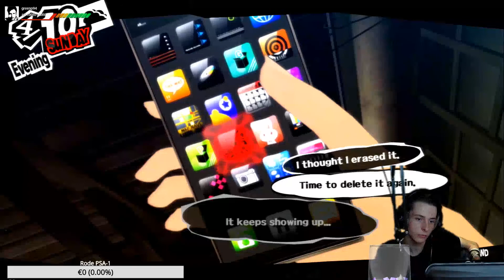MA NOUVELLE ECOLE! - Persona 5 #3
Plus d'info sur la vidéo

Bienvenue sur Persona 5!
Le jeux que je fait en live Monté et retranssmis sur YouTube!
Dans ce jeux nous suivons l'histoire d'un étudiant condamner par la justice pour avoirs essayer de sauver une femme qui se faisait agresser!
Dans cette épisode:
L'école un dimanche ? Ils sont pas bien?!
Cette fois on découvre notre nouvelle école, et les tache jounaliere de notre hero. on en apprend aussi un peut plus sur qui il est et sur ce qui ses passé cette nuit la.

Suivez cette histoire avec moi en direct sur SiriusTV.Fr !

SUIVEZ-MOI

Envie d'un overlay pour tes stream? d'un logo de qualité pro pas cher ?
en plus t'as 5% avec le code "SIRIUSBE5" !

Plus d'info sur mon setup

PC JEUX
Dell Poweredge T410
Processeur Intel Xeon X5560 4c/8t @ 2.80Ghz
Carte Graphique AMD R7 250
RAM: 4x2Go ECC DELL
SSD Toshiba 120GO
Disque 1: Western Digital Blue 1To
Disque 2: Western Digital Blue 3To
Disque 3: Western Digital Dell 250Go
Ecran principale : Samsung Syncmaster B2230HD
Ecran Secondaire:  BenQ W1090

PC Portable - Chat et autres
Acer Aspire V
CPU: Intel Core I3-4005U 2c/4t @ 1.70Ghz
GPU: Intel HD Graphics Familly (un chipset quoi...)
RAM: 4Go DDR3
HDD: Toshiba 1To

PC Encodage
HP Pavillon DV7
CPU: Intel core I7-2670QM 4c/8t @ 2.20Ghz
GPU: No One il est mort :c
RAM: 6Go DDR3
SSD: Intel 150Go
HDD: Western Digital 500Go

Materiel Studio
Casque: beyerdynamic DT 770 pro 80 ohm
Souris: Razor Nagga
Clavier: Roccat Ryos MK FX
Boitier d'acquisition: HDPVR2 Gaming Edition
Micro: Bird UM1
Bras Micro: Foxnovo
Bonnette: Neewer

Cigarette Electronique
Mod: Smoke Alien 220w
RDTA: Ijoy RDTA 5
Battrie: 4xSamsung
Chargeur: MC2
Cotton: Cotton Fury Vapeur Mechanique
Cotton: Coil Master Cotton Bacon
Kit démontage: Coil Master

Mod2: Kbox Mini
Clearomizer 1: Top Tank
Clearomizer 2: Protank 4

Software
Capture Vidéo: Xsplit Broadcaster 2.0
Montage: Sony Vegas Pro 15
Acquisition HDPVR: Hauppauge Capture
Streaming: Xsplit Broadcaster 2.0

Merci a Operfield pour la modération!
Merci a NiamoR pour ta Moderation magique
Merci a Snowfox pour la moderation (Y)